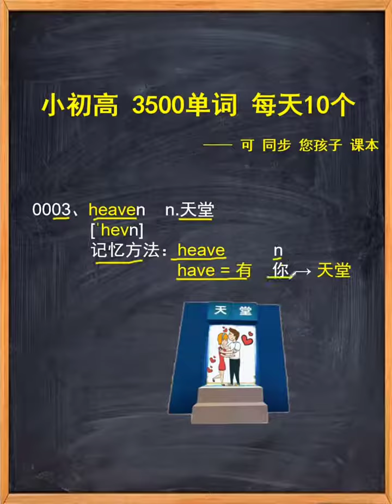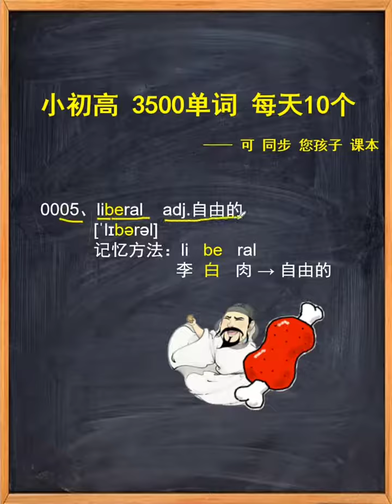130 原创+最新：小初高，3500单词（记忆方法）